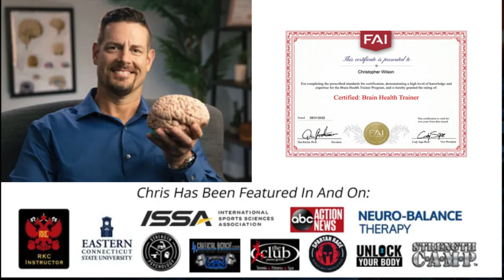Transforming Declining Intelligence into Peak Mental Performance: 5 proven brain revitalization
Transforming Declining Intelligence into Peak Mental Performance: 5 proven brain revitalization.Unlock the secrets to reversing declining intelligence and elevate your cognitive prowess

Unlock the secrets to reversing declining intelligence and elevate your cognitive prowess with our latest video, "Transforming Declining Intelligence into Peak Mental Performance!: Revitalize Your Brain." If you've ever wondered about decline in IQ or staying mentally sharp as you age, this comprehensive guide is your go-to resource. Discover effective strategies on how to become mentally sharp and counteract the challenges of mentally sharp as you used to be. Dive into mentally sharp training techniques, explore exercises to be more mentally sharp, and gain insights on how to be mentally sharp in old age. We'll share invaluable tips on becoming more mentally sharp and combating the mentally slow person within. Uncover the keys to senior brain health, preventing senior brain out moments, and learn how to remember tiny details even as declining brain function threatens. Elevate your ability to mentally focus better, overcome mental distractions, and safeguard against rapid memory decline associated with aging. Don't miss out on the opportunity to transform your mental agility – watch now and embark on the journey to peak mental performance!

KEY MOMENT IN THIS VIDEO
0: 00  An intro to declining intelligence
0:53  Our first strategy revolves around the fuel we give our brains
1:12  Next up, cognitive training exercises.
2:05  Stress can wreak havoc on our cognitive abilities.
2:24  Sleep is often underestimated when it comes to cognitive health
2:45  Last but certainly not least, we'll talk about the positive impact of physical exercise on brain health.

GNORE TAGS

Declining Intelligence,decline iq,staying mentally sharp,mentally sharp as i used to, how to become mentally sharp, mentally sharp training, how to be more mentally sharp, mentally sharp in old age, how to become mentally sharp, how to become more mentally sharp, mentally sharp exercise, mentally slow person, senior brain health, senior brain out, remember tiny details,